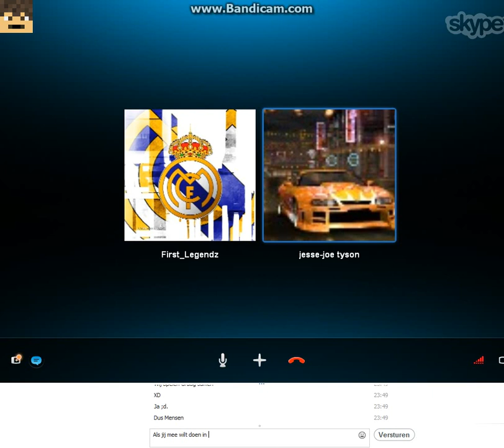Skype Vlog [TheProGamesCast]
Skype Lars: smexylars
Skype Jorrit: JorritStam

//Lars / Jorit / Jesse